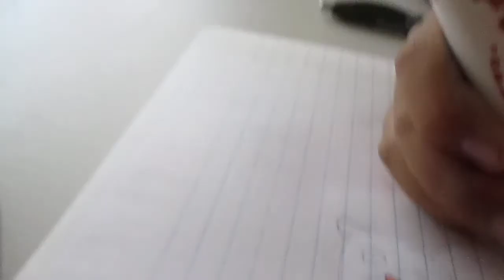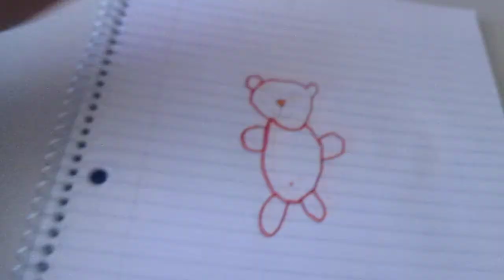How to draw a panda/ bear